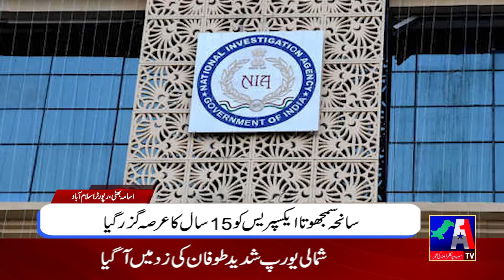Headlines | 18 February 2022 | A1 TV